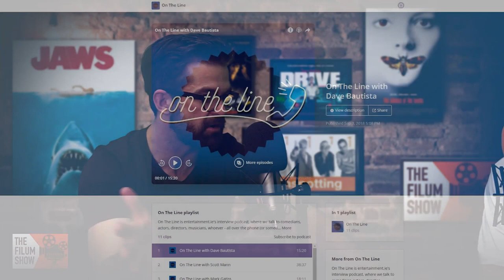The Filum Show Podcast #31 | American Animals, Black 47, and Final Score Reviewed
This week on The Filum Show we review 'American Animals', 'Black 47', and Dave Bautista's action flick 'Final Score'. Dee brings us news from 'First Man' and 'A Star Is Born' and this week on The Revisit we look back at Sam Rockwell in Duncan Jones' 'Moon'.